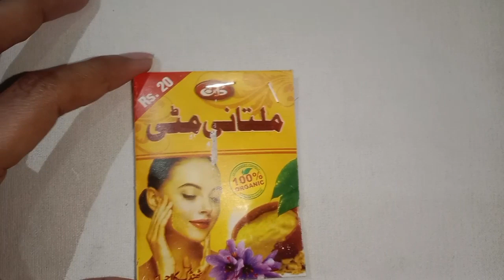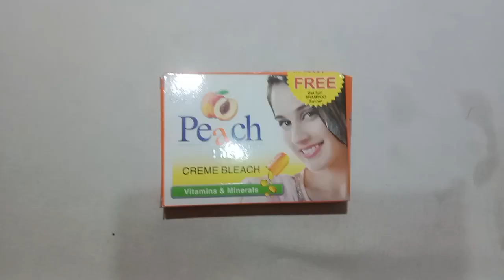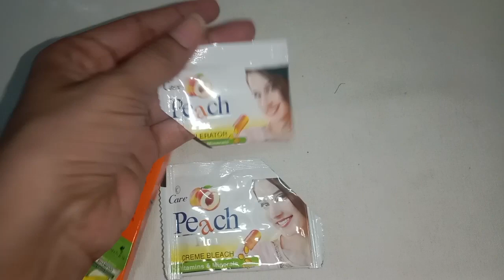Whitening Facial at Home For Brighten Face and Glowing Skin homemade Best Facial Eid special facial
Welcome to my YouTube Chanel which name Mama&Mirha. That's my Channel of Vlogging , Creative thing , Cocking , stitching , kitchen Organizing , Baby foods, Remedies, hacks , homemade tips,, New  Ideas and  Fashion ideas.

So, Are you waiting lifetime skin whitening home remedy with 0 side effects? Then Congratulations in New Beauty Tips 2024 😍Eid special skin whitening in just 10 minutes ladies special
its working to convert dull skin into radiant skin at home. You can use 1 step skin whitening facial instead off heavy chemicals facial's. You c...moreYou can use this skin whitening treatment forever even it can use daily for 10 minutes it will make your skin more glowing more spotless and So much Whiter at home without side effects Also, remove melasma and pigmentation issues & get soft and smooth skin at home
My secret technique skin whitening treatment give you clean and clear skin like Korean's skin without skin polish
Follow My Secret Technique! Radiant Skin Whitening 1 Step Facial At Home: Beauty Tips Eid Special
    • Follow My Secret Techn...

Guys, Do not miss this skin whitening home remedy because its almost free of cost. You should take skin care at home for permanent healthy & glowing  skin naturally.

Radiant skin with raw milk facial,،: natural glow in minutes
Get fair glowing skin fast: raw milk facial for instant clarity and Radiance!
bridal rice facial for super glowing skin 100% homemade anti aging skin lightening
rice facial for instant skin whitening at home get 50 times more glowing than parlour facial

whitening moisturizing
whitening whitening
whitening facial
hand and foot whitening cream homemade skin withing cream
Mona Muslims hand and foot whitening feet whitening pedicure at home
face and hand whitening tips
instant hand whitening home remedies
manicure for hands whitening
milky skin whitening at home
homemade face cream for glowing skin
whitening skin naturally at home
best homemade moisturizer  for face
face and body whitening home remedies and feet whitening if you are looking for a way to remove darkness from your skin and achieve a natural winter glow, then you need to try the best winter glow facial! this facial with help you achieve a radiant, glowi
Whitening Remedy, skin care, Japanese secret to
Whitening, home remedies, remedyskin Whitening
formula, face Whitening, Whitening Remedy, skin care,Japanese secret to Whitening, home
remedies,homemade remedy, Japanese Secret To
Whitening, Japanese Whitening, dark circles,Skin
whitening home remedies, Skin white karne ka
tarika,skin care,skin care routine,skin care tips,skin
whitening cream,skin glowing tips at home,best
pedicure at home, karwachauth special, pedicure at
home, hands & feet whitening, hand whitening at
home, how to remove sun tan, sun tan removal at
home, feet brightening treatment at home, skin tan
removal, best pedicure at home, parlour manicure at home, sidra's kitchen hack's